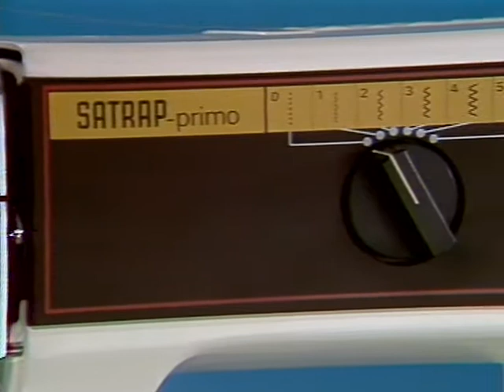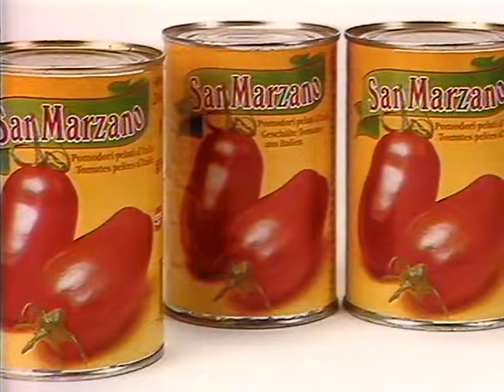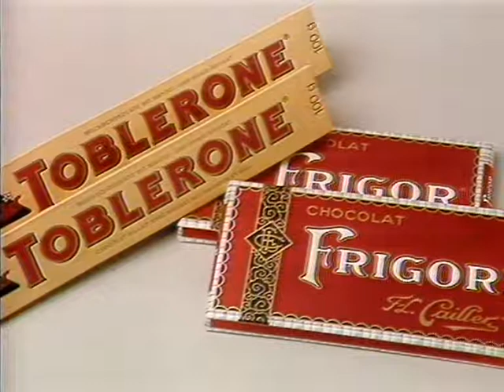Coop Mittwochstudio, Folge 574 vom 28. September 1988